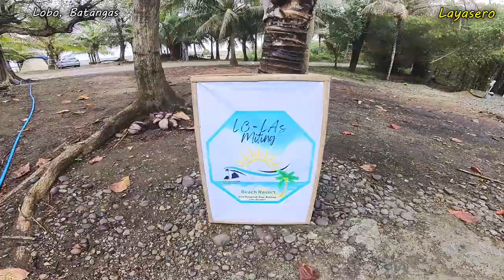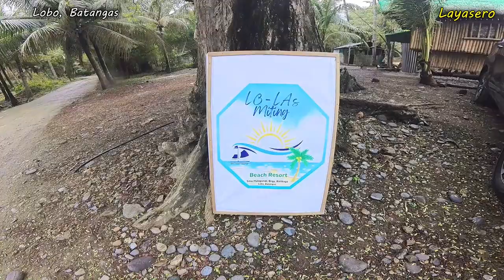Roadtrip at LOBO BATANGAS | LO-LA'S MITING RESORT | Malabrigo lighthouse | Malagundi view point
Lo-la's miting resort at Lobo Batangas